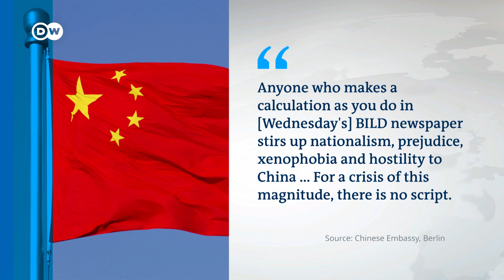German tabloid 'Bild' demands China pay coronavirus damages | DW News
As China relaxes lockdown restrictions in Hubei Province and Wuhan city, where the coronavirus pandemic is believed to have started0, and Germany's health minister declares his country's outbreak as now "manageable," people are lining up to blame the pandemic on China. German largest tabloid newspaper, Bild, has rather helpfully drawn up an itemized invoice with a 27-billion euro charge for lost tourism revenue between March and April, up to 7.2 billion for the German film industry, a million euros an hour for German airline Lufthansa and 50 billion for German small businesses. That makes a Grand Total of 149-billion euros. Bild reckons that's about 1,784 euros per person, if Germany's GDP falls by 4.2 percent. The invoice appeared in the paper on Wednesday, under the title "What China owes us." China responded that the claims "stir up xenophobia." DW talked with Bild Editor-in-Chief Julian Reichelt about the issue.